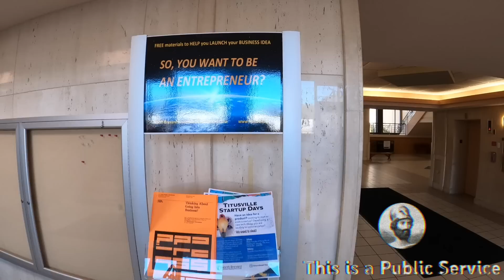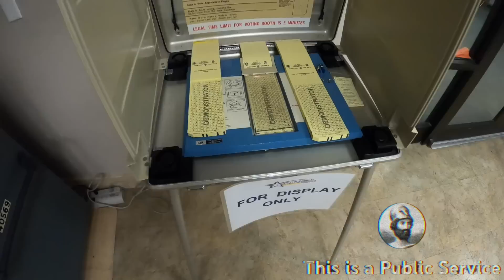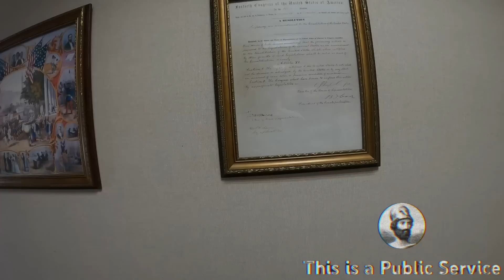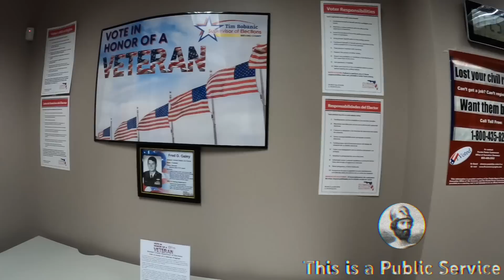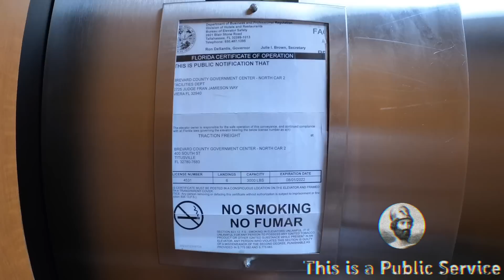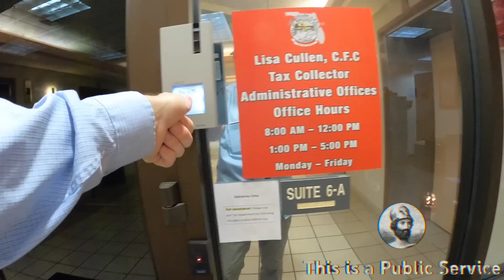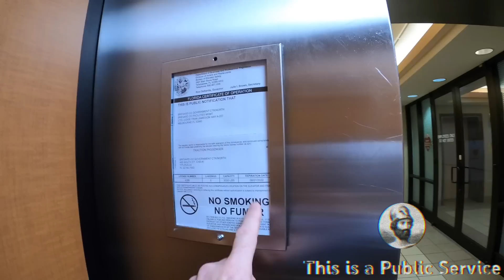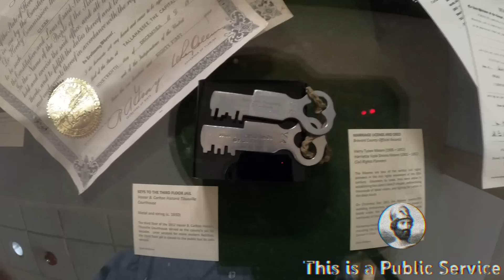Brevard Government Complex in Titusville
400 South St
United States

1st Amendment to the Constitution